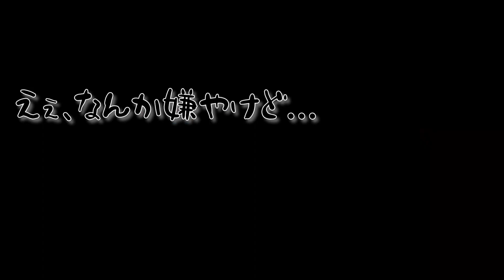【切り抜き】津田の尋問【デトロイトビカムヒューマン】